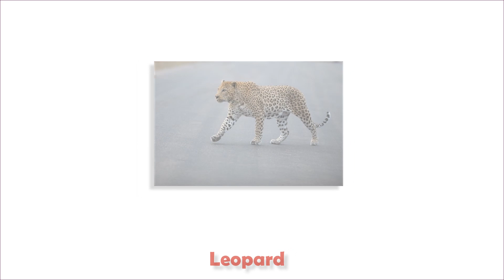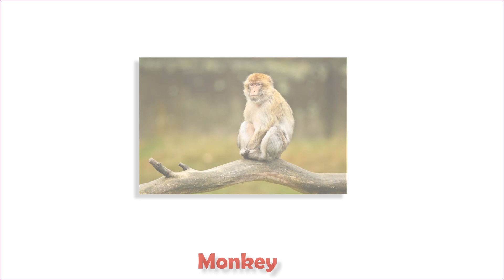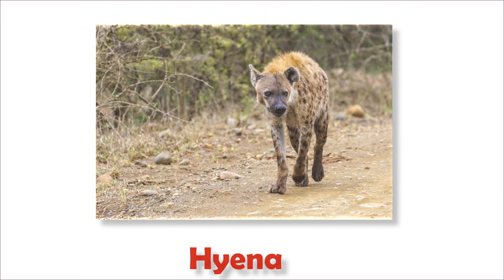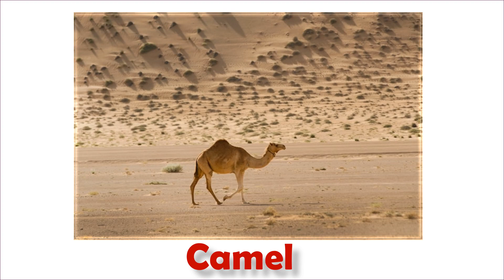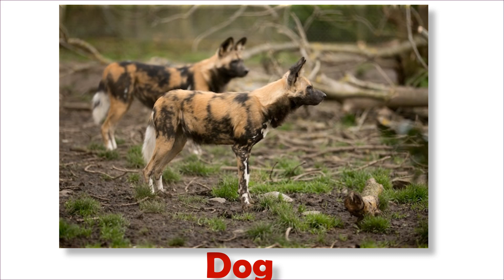Learn Animals Name in English | Animals Name Basic English Learning | kids videos for kids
google